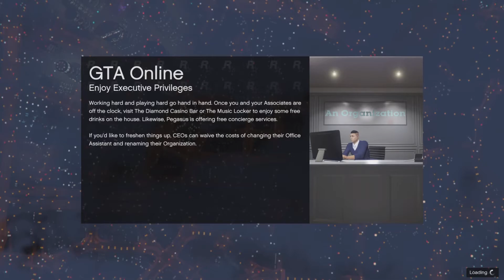this race was funny and the way Cadon blew up haha